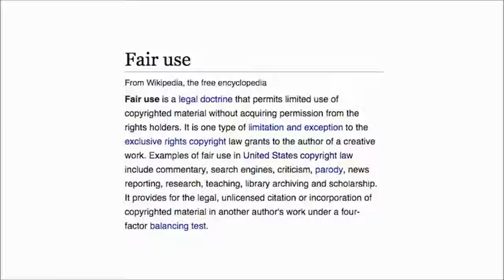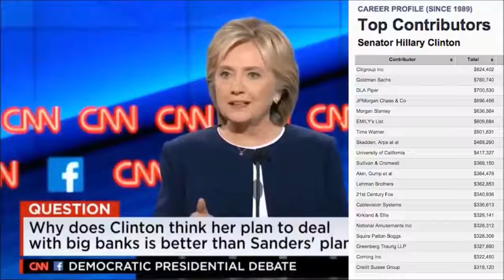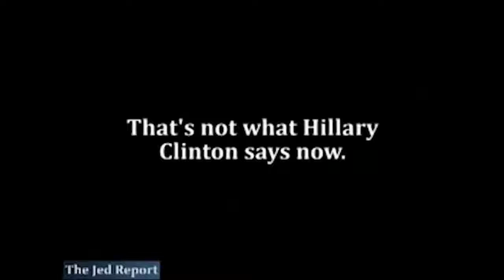[Trump News]Hillary Clinton lying for 13 minutes straight--Updated